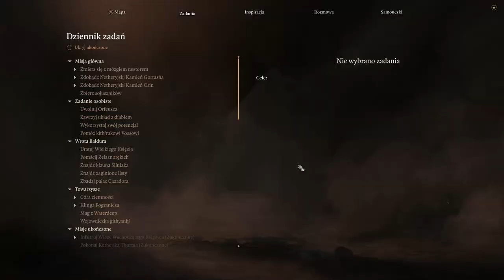Zagrajmy w Baldur's Gate 3 cz. 85 Dom Żalu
Załatwiamy martwym trumnę, ratujemy gościa z trumny, nawiązujemy kontakt z Absolutem a potem idziemy załatwić Serduszkowe sprawy.